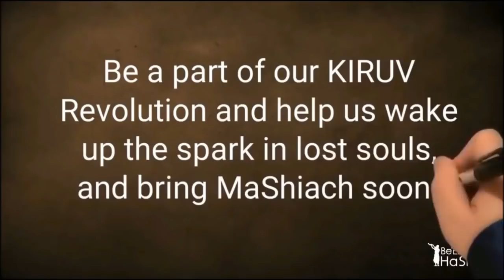Wake Up Call For Jewish Women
Rabbi Yaron Reuven emphasizes the importance of modesty for Jewish women, explaining that immodesty is a sin that affects both men and women. He argues that when a woman dresses immodestly, she causes men to sin by stimulating their imaginations, leading to a domino effect of sinfulness. This sin, he states, is directly connected to spiritual harm, and can even affect a woman's physical well-being.

The Rabbi uses a vivid example of a woman going to buy a bagel and how her immodest attire causes men to sin by looking at her. He explains that this sin is recorded in the spiritual realm and can lead to negative consequences for her.  He concludes by stating that modesty is essential for women to reach Gan Eden (Paradise).

These Indian Women Thought Their Hair Was Going To The Gods.But It Ended Up In Wigs

The WIG DEBATE 2019/5779